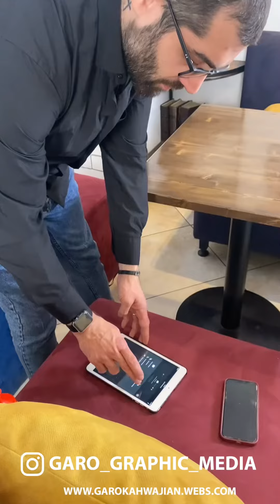BTS Of A Shooting Day 🎥